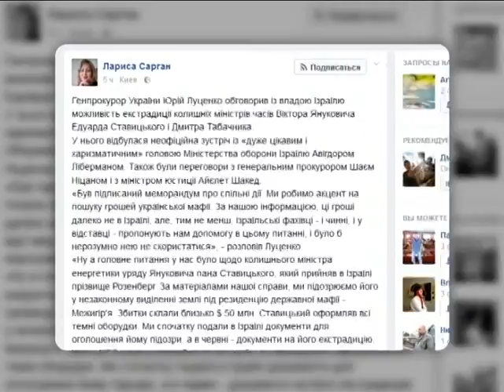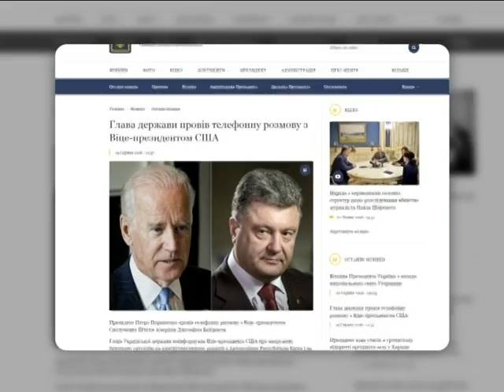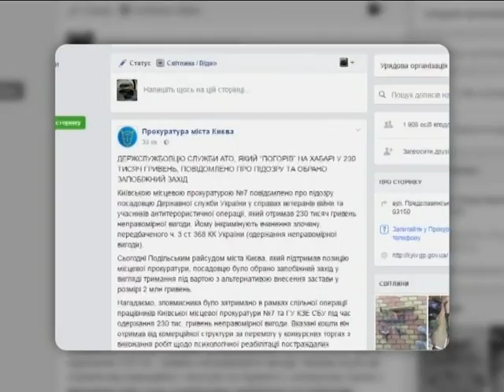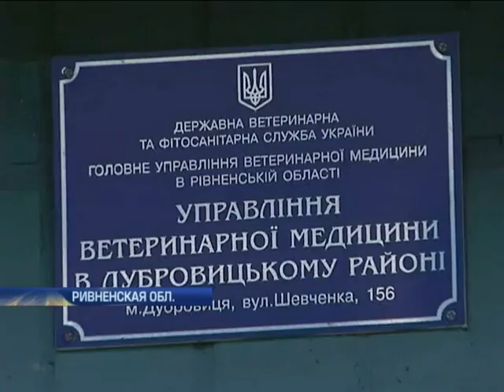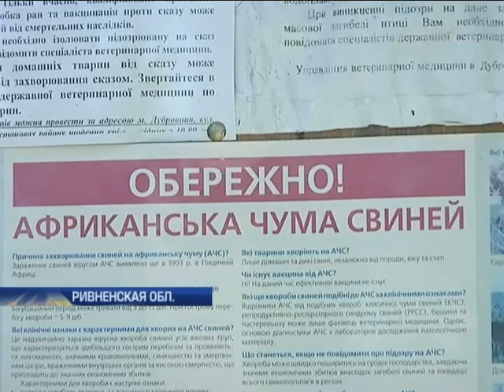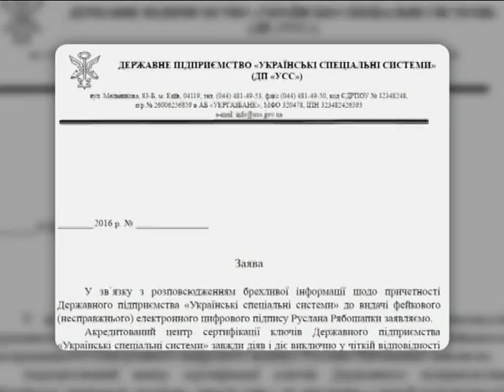Подробности, выпуск за 20 августа 2016 года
Африканская чума в ривненской области. Что остановит массовый падеж скота?

Выяснение отношений. Чем закончилась перестрелка в Киеве?

Любой ценой - в Британию. Кто атакует европейских дальнобойщиков?

На разведку к Бенну. Чем грозит астероид землянам?